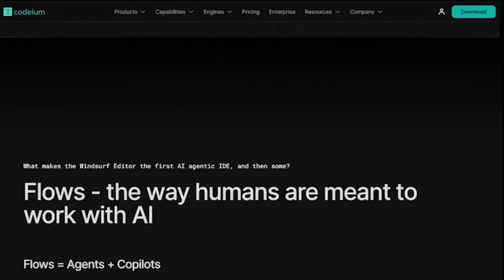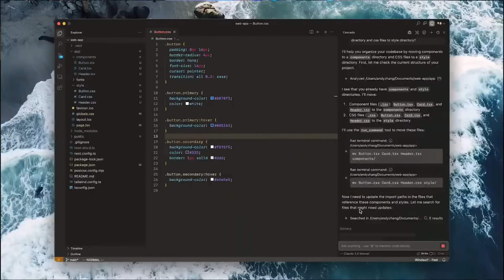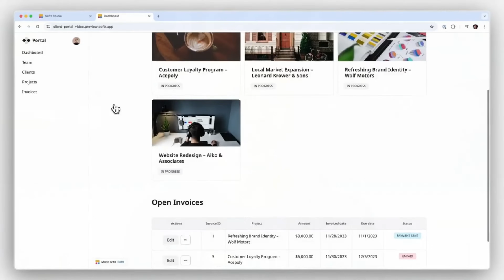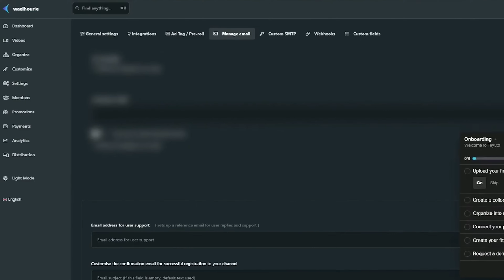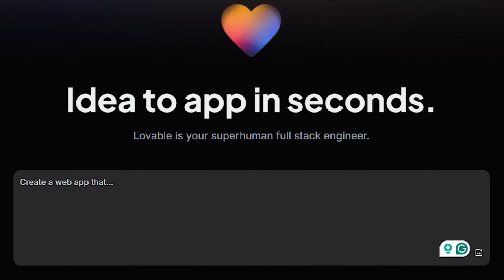Top 5 Best AI Tools for App Builder Beginners In 2025 | No Code Tools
Top 5 Best AI Tools for App Builder Beginners In 2025. Are you a beginner looking to build your own app without any coding experience? In this video, we explore the Top AI Tools for No Code App Builders in 2025!

What You'll Learn:
- The best AI tools for building apps without any coding skills
- How these AI platforms simplify app creation and design
- Key features of each tool that make them beginner-friendly
- How to automate app building processes with AI
- Step-by-step guide on how to use each tool to create your first app
What you’ll learn:
00:00
00:30 Why you should use these tools
00:39 Windsurf
01:25 Lovable
02:05 Databutton
02:46 Softr
03:15 Teyuto
04:10 Which platform would I use

Why wait? Dive in now and unlock your app-building potential!

These AI-powered platforms allow you to create powerful apps with ease, even if you have no coding knowledge. Learn how to leverage these tools to bring your app ideas to life quickly and efficiently.

Why You Should Watch:
Save time and effort by using AI tools that make app building easy
Discover user-friendly platforms perfect for beginners
 Learn how to build fully functional apps without writing a single line of code